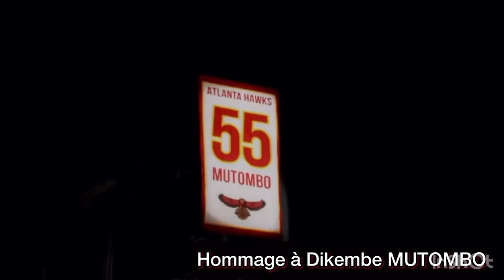a rendre Hommage na Mutombo Dikembe